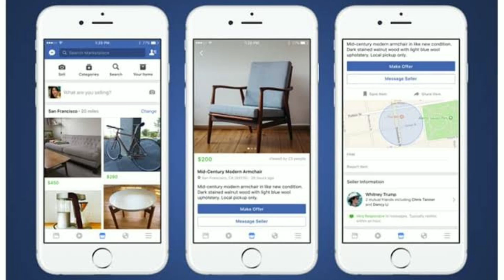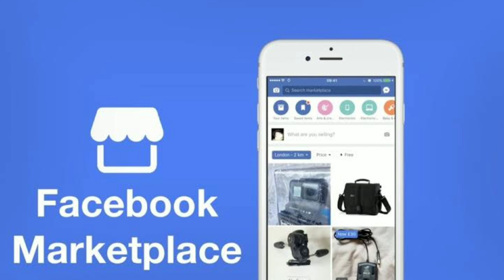Facebook Marketing Scam ⚡⚡ Don't Buy Before Watching This Video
Facebook Marketing Place Great Scam ⚡⚡ Do Not Buy Anything Before Watching This Video.